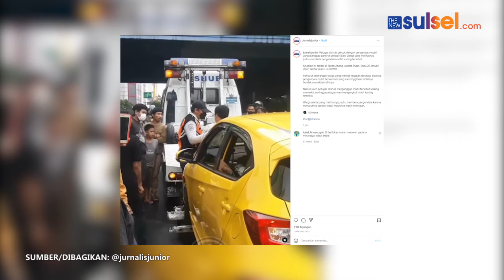Viral Petugas Dishub Besitegang dengan Pengendara Mobil, Warga Ramai Teriaki Petugas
Petugas dinas perhubungan (Dishub) DKI Jakarta tertangkap kamera tengah cekcok dengan pasangan suami istri pengendara mobil.

Kejadian ini dibagikan oleh akun Instagram @jurnalisjunior. Akun ini menjelaskan keributan itu terjadi di Tanah Abang, Jakarta Pusat, Rabu (26/1/2022) sekitar pukul 12.00 WIB.

Penyebab cekcok itu diduga karena petugas Dishub menganggap pengendara memarkirkan mobilnya di pinggir jalan. Dalam video, mobil itu terlihat berisi pasangan suami istri, anak perempuan, dan seorang wanita berseragam batik.

"Petugas dishub cekcok dengan pengendara mobil yang dianggap parkir di pinggir jalan. Kejadian ini terjadi di Tanah Abang, Jakarta Pusat, Rabu 26 Januari 2022, sekitar pukul 12.00 WIB," tulis akun, Rabu (26/1/2022).

Berdasarkan keterangan warga, seorang pria yang mengendarai mobil kuning itu sedang meminggirkan kendaraannya.

Hal ini karena pria itu berniat menjemput istrinya yang sudah menunggu di pinggir jalan tersebut.

Warga yang menjadi saksi kejadian mengatakan pria itu sama sekali tidak berniat memarkirkan mobilnya. Ia hanya menunggu di pinggir jalan agar bisa menaikkan sang istri.

Aksi pria itu rupanya dilihat oleh petugas Dishub. Petugas itu kemudian mendekati mobil itu dan berniat mendereknya karena dianggap parkir sembarangan.

Sejumlah warga turut menyuarakan pengamatan mereka mengenai kejadian itu. Mereka beramai-ramai membela pengendara mobil dan meneriaki petugas Dishub karena dinilai semena-mena.